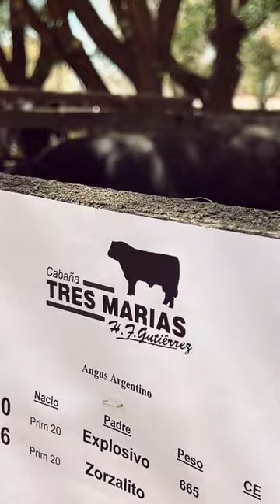short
Resumen del día que pasamos en la ciudad de Carhué
28/09/22
Remate de Aberasturi